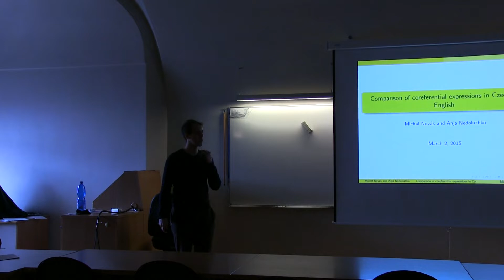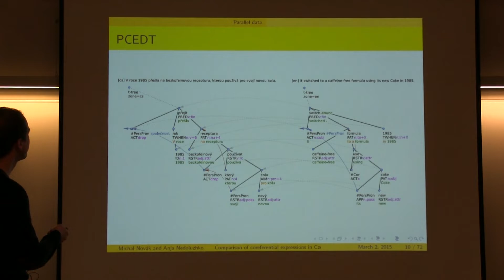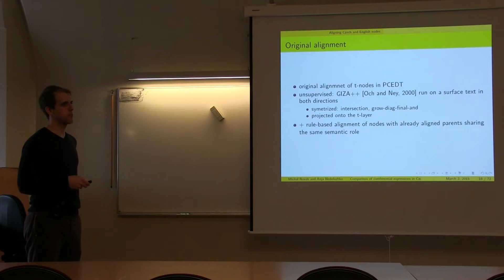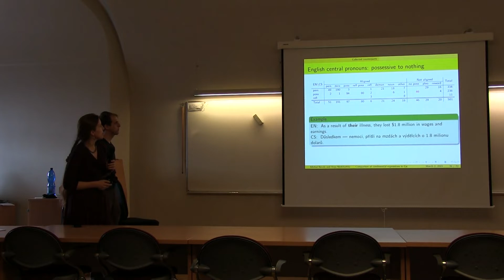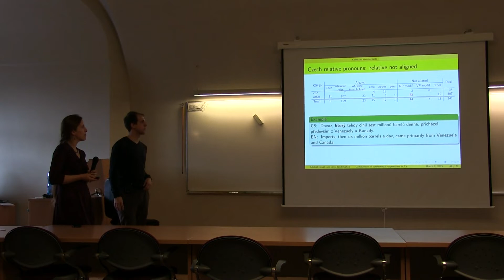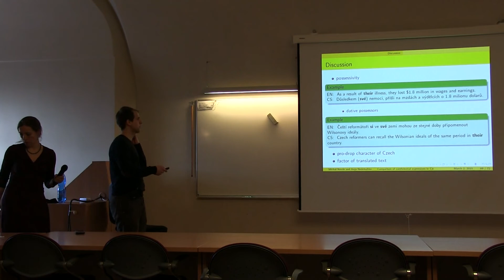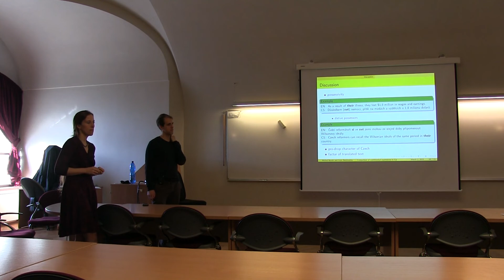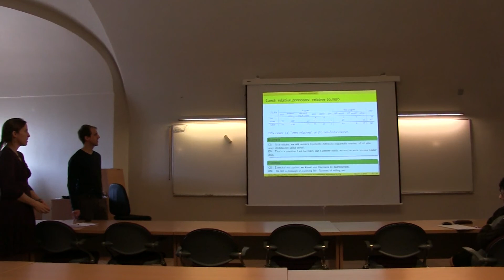Comparison of coreferential expressions in Czech and English [ LingMon #93 ]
In this work, we present a comprehensive study on mappings between certain classes of coreferential expressions in English and Czech. We focused on central pronouns, relative pronouns and anaphoric zeros. For instance, the English sentence 'It switched to a caffeine-free formula using its new Coke in 1985' has been in PCEDT translated to 'V roce 1985 přešla na bezkofeinovou recepturu, kterou používá pro svojí novou kolu'. This pair of sentences exhibits several types of changes in expressing coreference: English personal pronouns turns into a Czech zero, possessive pronoun into a possessive reflexive and finally, the -ing participle has been translated to a relative clause. In a similar manner, we have collected a statistics of mappings from a subsection of PCEDT, which we will support by multiple examples and contrast with the theoretical assumptions. For such a study, the quality of word alignment is crucial. Thus, we designed a rule-based refining algorithm for English personal and possessive pronouns and Czech relative pronouns, which served as an automatic alignment pre-annotation. Subsequently, this annotation has been manually corrected and completed, obtaining a basis for this empirical study.